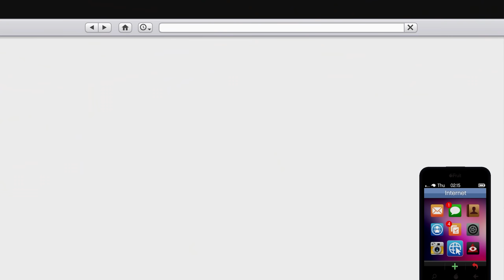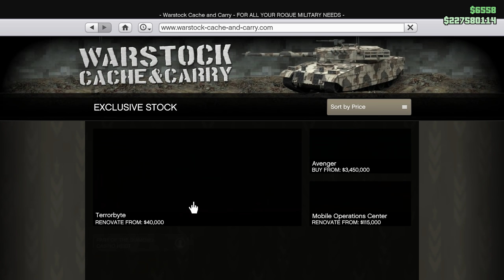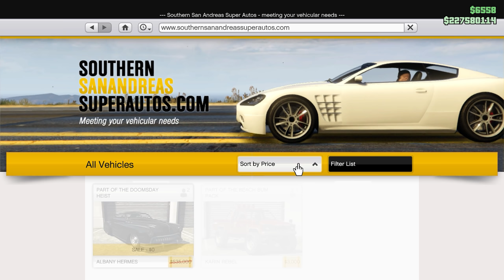GTA Online WHAT TO BUY This Week & How to MAKE MONEY (Weekly DOUBLE MONEY Bonuses and Discounts)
GTA Online WHAT TO BUY This Week & How to MAKE MONEY (Weekly BIG DOUBLE MONEY Bonuses and Discounts)

This weekly guide shows you on what exactly you should focus on buying this week and how you can grind money fast from double bonuses.

Special Cargo Crates Guide

Selling 555 Double Money Crates SOLO in Full Public Lobbies

How Many CEO Crates you can Grind in 30 Minutes